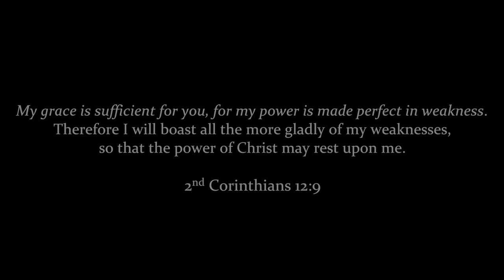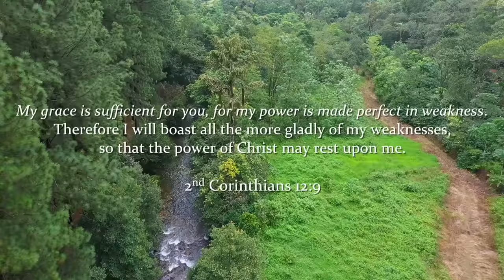HE GIVETH MORE GRACE | THE LIVING STONES QUARTET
Christian life does not guarantee an absence of trials and tribulations. It does not offer us a life where we won't encounter failures and pains. But what it offers is that we will never have to walk alone amidst any of these. When our burdens increase, God will supply us with strength. In afflictions, God will shower His mercy upon us. When we feel that we cannot take it any more, God is willing to take over because His power has no boundary. And what is even more beautiful is that all the hurdles that we encounter and all the obstacles that we face has got a divine purpose. And that purpose is that we may be transformed into the likeness of the Son of God, Jesus Christ. We need only submit ourselves before a loving, merciful and powerful God. And He will lead us through.

His Love has no limits.
His Grace has no measure.
His power has no boundary known unto men.
For out of His infinite riches in Jesus.
He Giveth, and Giveth, and Giveth again.

Amazon Music :